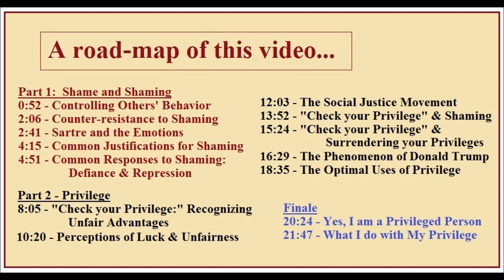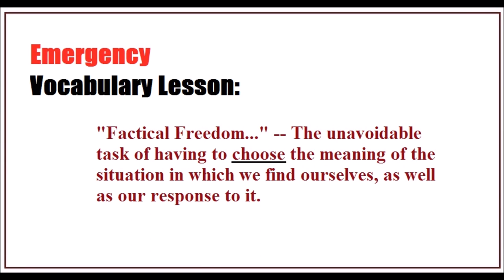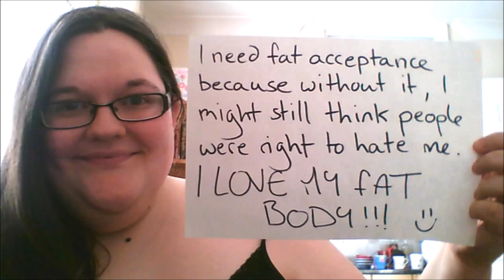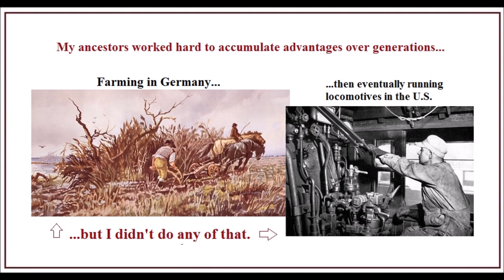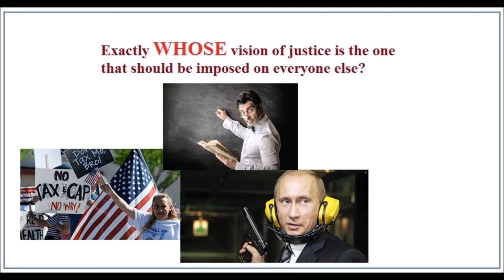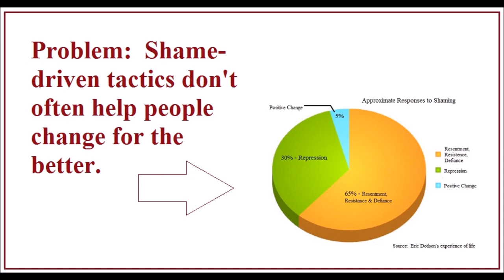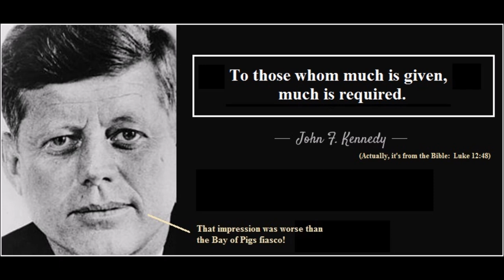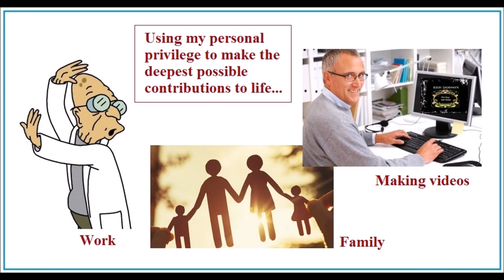Privilege & Shame: A Personal & Existential Perspective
In this video, I want to explore the linkage between two popular sets of discursive practices:  Those that revolve around shame and shaming, and those that revolve around privilege.  I want to do this mainly from the perspective of my own personal experience & perception, but also from the perspective of existential thought.  This video also contains a partial critique of the Social Justice Movement, as well as an explanation of Donald Trump's political success.